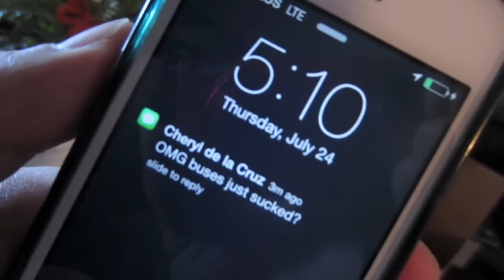Day 420 - But Why Is The Rum Gone!?!?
Chuck gets his pink/red camera back! Cheryl talks about the new Batgirl outfit! There's rum had with Ashley!